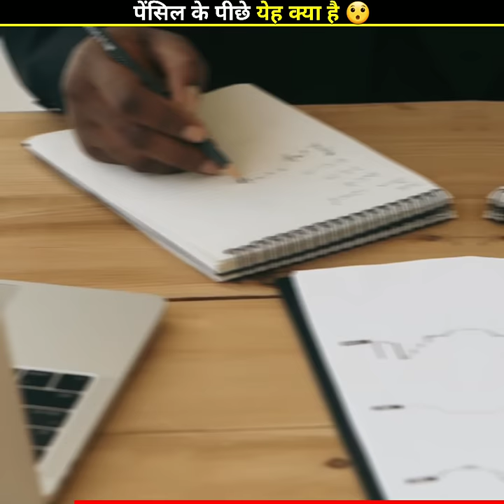पेंसिल के पीछे क्या है 😱